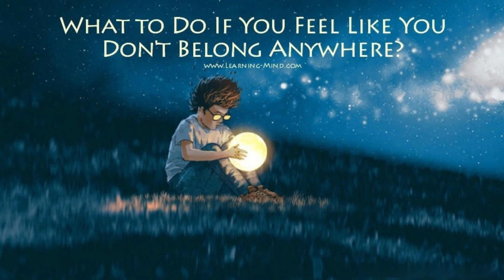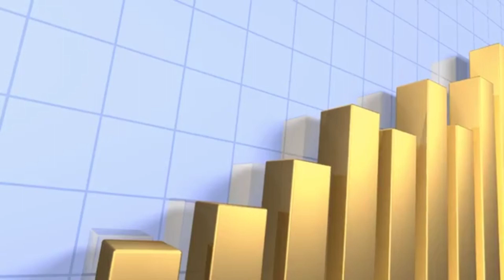10 Simple Ways to Make Someone Fall in Love with You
Of course, this is a series of videos about "10 Simple Ways to Make Someone Fall in Love with You," and the next video will continue to explore topics related to dating and relationships, including how to maintain healthy relationships, how to deal with breakups, and how to start over. We will invite professional psychologists and love experts to share their insights and advice.